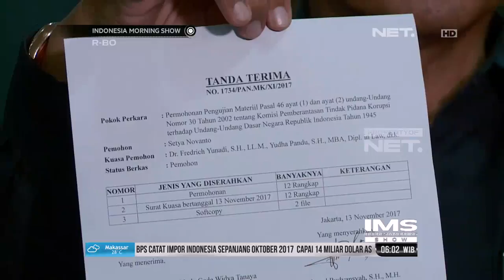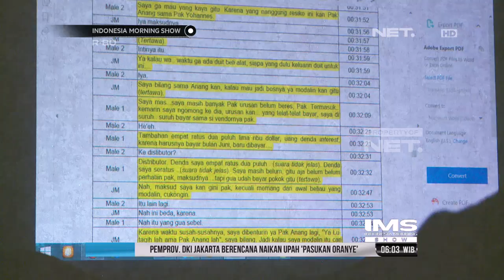11 Kali Makngkir, KPK Jemput Paksa Setya Novanto